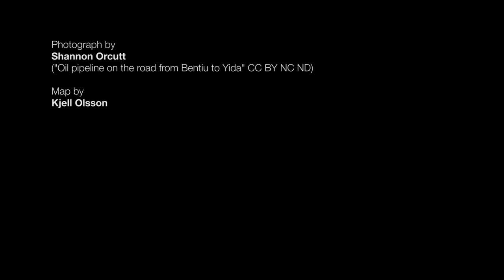South Sudan and Sudan: Oil and China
Casie Copeland, Crisis Group's Consulting Analyst and Jérôme Tubiana, Crisis Group's Sudan Senior Analyst, discuss the relationship of China, the biggest consumer of South Sudanese oil, with both Sudan and South Sudan.